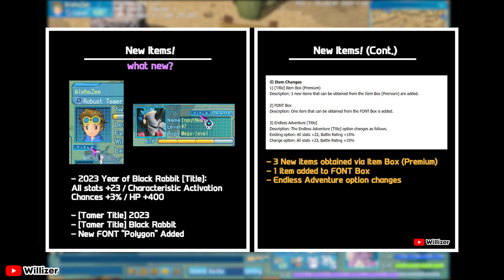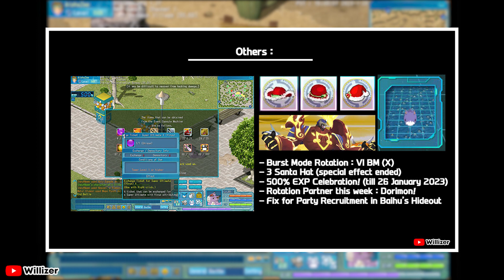Digimon RPG - New Attendance Gift Box, New Digimon, Upcoming New Digimons! (Patch 1.27)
Happy Chinese New Year! (Early) xD everything in this patch i already include! hopefully it helps ^ ^/

Timestamps! as usual :
0:00 : Starting!
0:29 : Attendance Gift Box!
0:45 : New Shop Item!
1:14 : New Digimon (Slash Angemon Preview!)
1:48 : Slash Angemon Preview (Skills)
2:33 : All List in this Patch, including Modify, Adjustments, others
3:12 : New Upcoming Digimons PREVIEW!!
4:33 : Ending